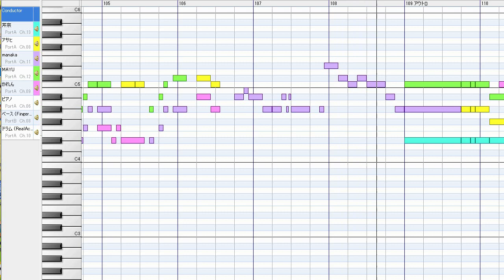世界はあなたに笑いかけている(全パート)/Little Glee Monster(ハモリ練習用)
メンバー別で作り直りました。
耳コピなので参考程度でお願いします。
楽譜も販売されているので本格的に実施する場合はそちらを参照してください。
2019年1月16日リリース予定の4thアルバム「FLAVA」の初回盤AとBには、
この曲のコーラス譜面が封入されるそうです。

今回の耳コピは、シングル以外に「UNPLUGGED」などいくつかのライブ映像も参考にして、
ハモリの構成は主にライブに合わせるようにしました。

00:00 イントロ
00:18 頭サビ
00:37 1番Aメロ
00:53 1番Bメロ
01:14 1番サビ
01:48 2番Aメロ
02:05 2番Bメロ
02:25 2番サビ
02:42 Dメロ
03:00 落ちサビ
03:17 ラスサビ